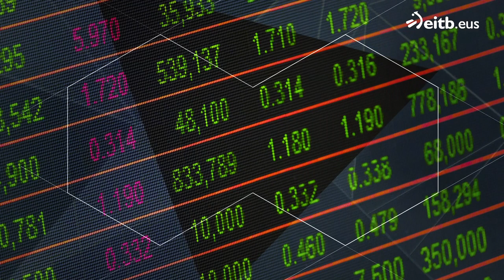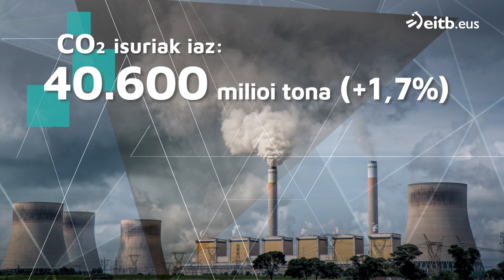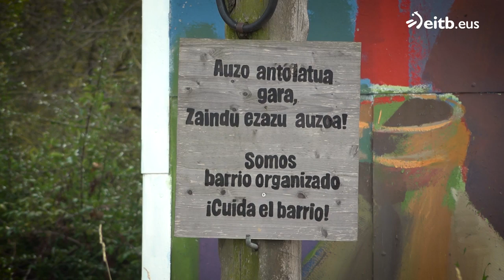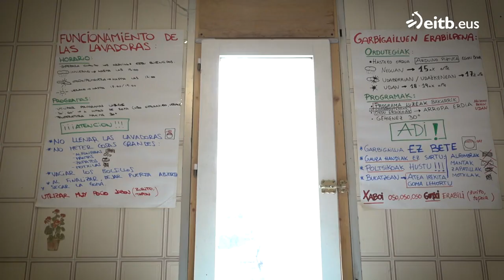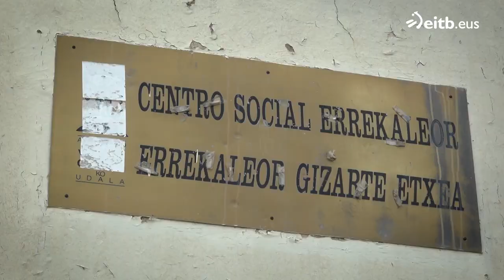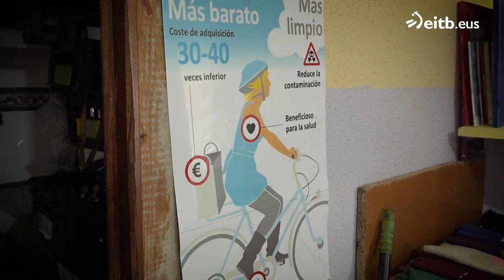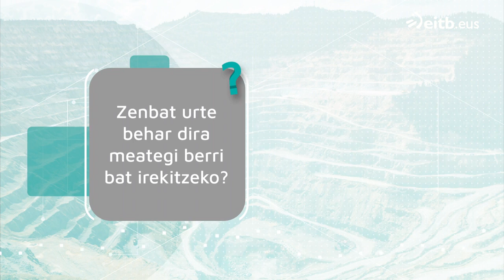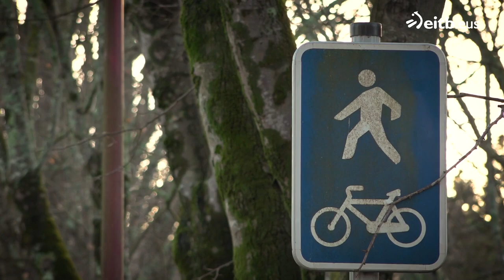TEKNOPOLIS: Irauteko, murriztu